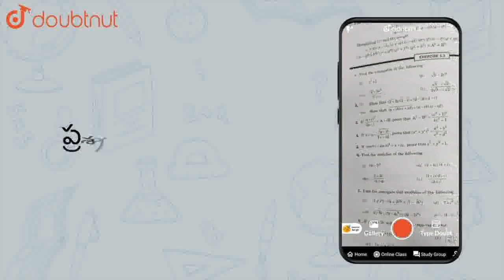కింది ఖాళీలను పూరించండి. (-5)+_______=-14 | CLASS 6 | పూర్ణసంఖ్యలు | MATHS | SRS PUBLICATION | D...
కింది ఖాళీలను పూరించండి. (-5)+_______=-14
Class:CLASS 6
Subject: MATHS
Chapter: పూర్ణసంఖ్యలు
Book:SRS PUBLICATION
Board:Andhra Pradesh Board

👉 Have Any Query? Ask Us.

Our Telegram Pages:
class 6
6 class ka math syllabus